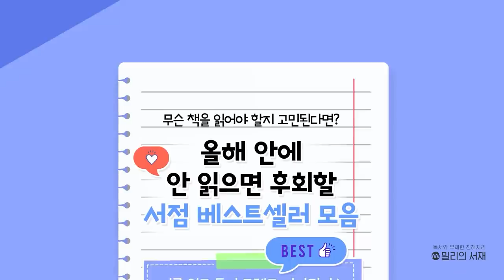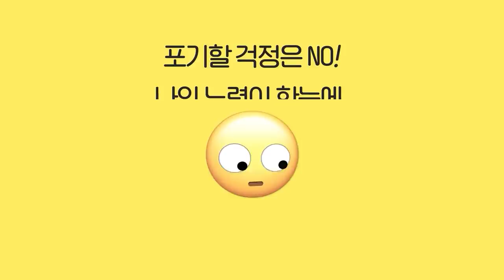인플레이션으로 빈부격차를 해소한다고? [삼프로TV x 밀리의서재 : 북대북 2화]